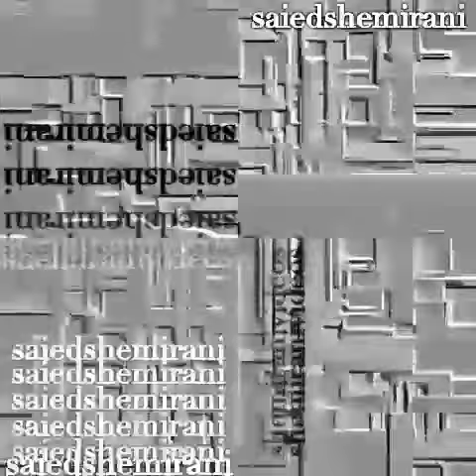Saied Shemirani سعید شمیرانی فرمانده جنبش فداییان ایران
سعید شمیرانی ۲۱ خرداد توضیحاتی‌ در رابطه با پرسش‌های ارسال شده